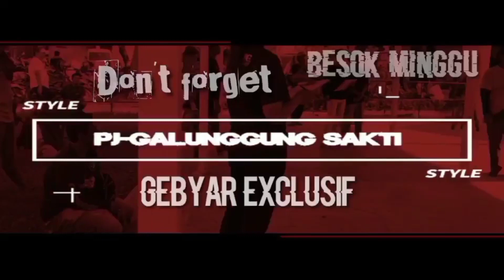KONSISTEN JUARA, KEGEMILANGAN KACER HATORRY TOLAK TAWARAN 30jt /debutan Den'z DOLEP'Z SQUAD H ABAY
si gemilang hatorry tolak tawaran 30jt
luar dan dalam kota lintas EO slalu konsisten juara
debutan Den'z ,,,DOLEP'Z SQUAD  H ABAY